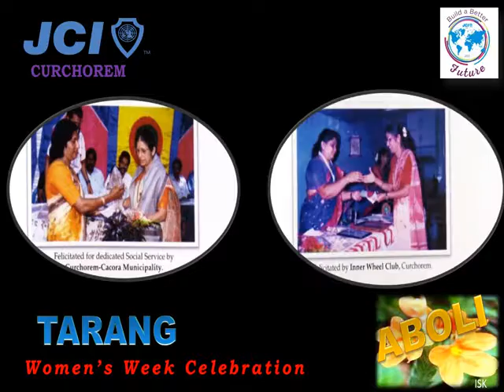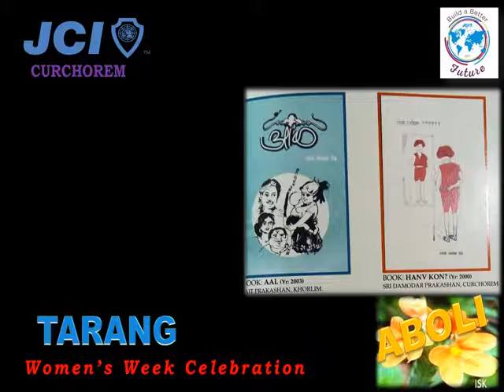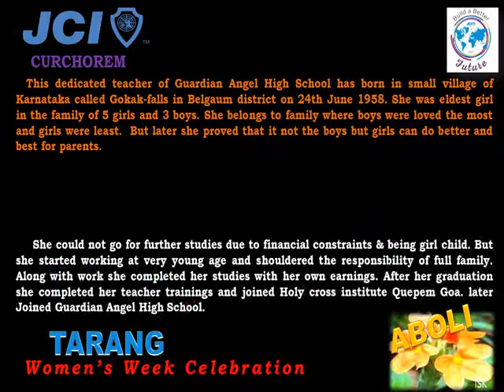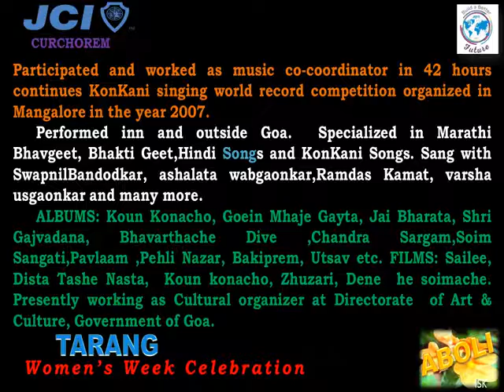JCI CURCHOREM Women's week ABOLI TARANG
Women's day felicitations of outstanding women's in various fields